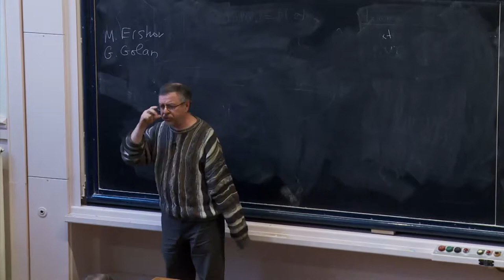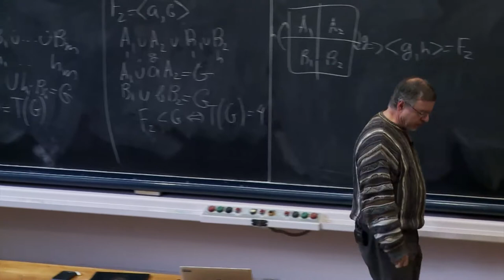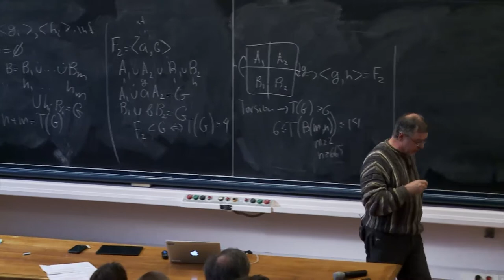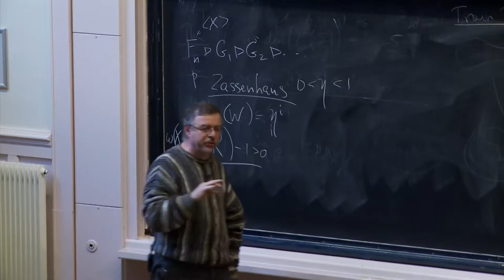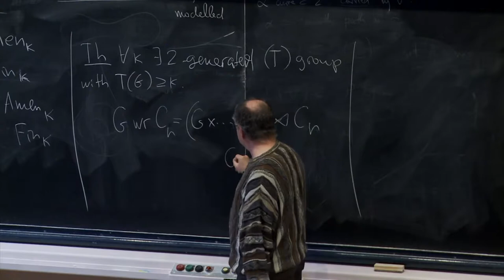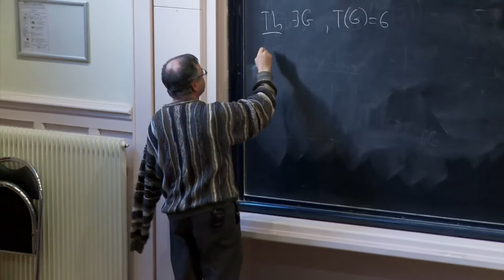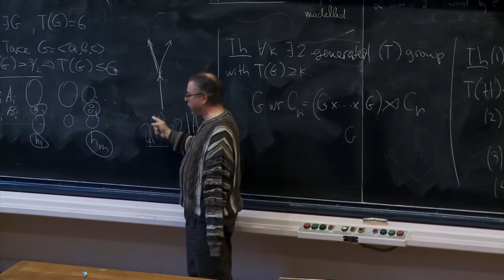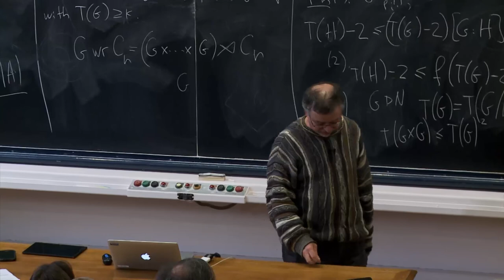Mark Sapir - The Tarski numbers of groups.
Mark Sapir (Vanderbilt University, USA)

The Tarski number of a non-amenable group is the minimal
number of pieces in a paradoxical decomposition of the group. It is
known that a group has Tarski number 4 if and only if it contains a
free non-cyclic subgroup, and the Tarski numbers of torsion groups are
at least 6. It was not known whether the set of Tarski numbers is
infinite and whether any particular number greater than 4 is the Tarski number of
a group. We prove that the set of possible Tarski numbers is infinite
even for 2-generated groups with property (T), show that 6 is the
Tarski number of a group (in fact of any group with large enough first L_2-Betti number), and prove several results showing how the Tarski number behaves under extensions of groups. This is a joint work with Mikhail Ershov and Gili Golan.